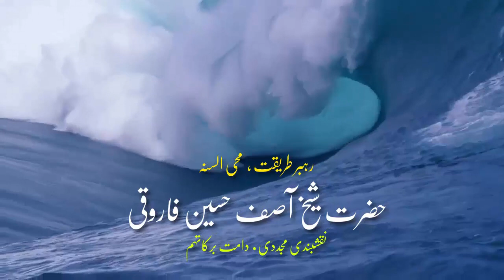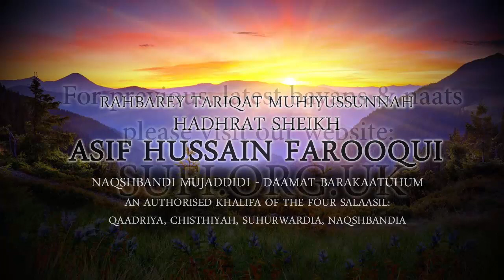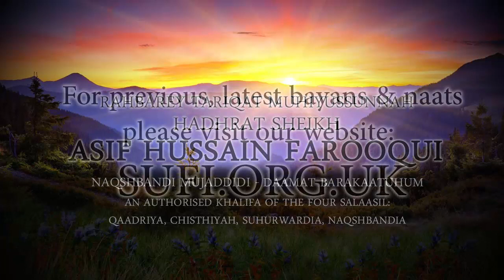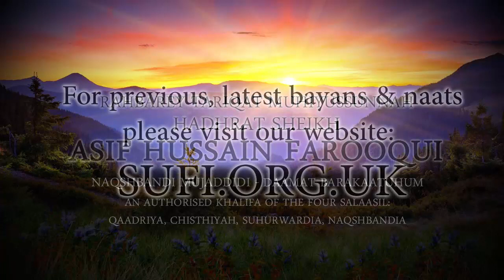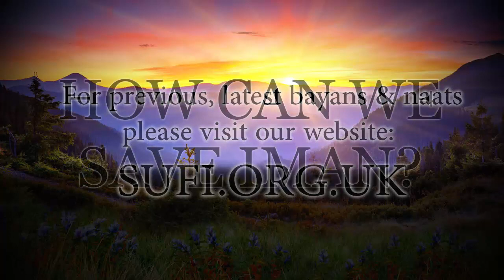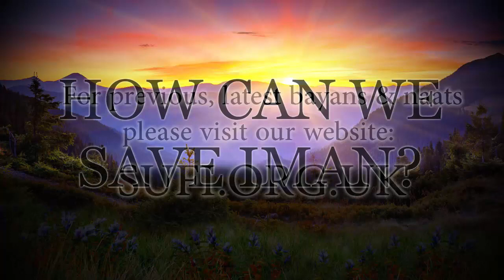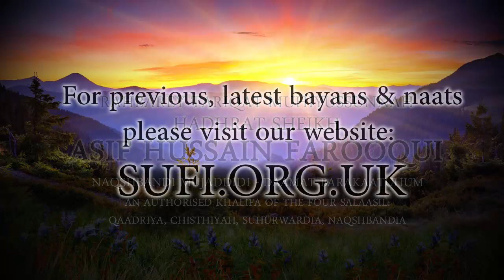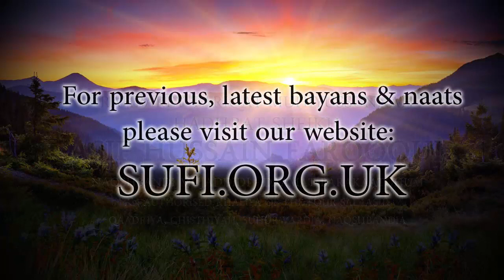Bayan How Can We Save Iman? - by Hadhrat Sheikh Asif Hussain Farooqui Naqshbandi (UK)